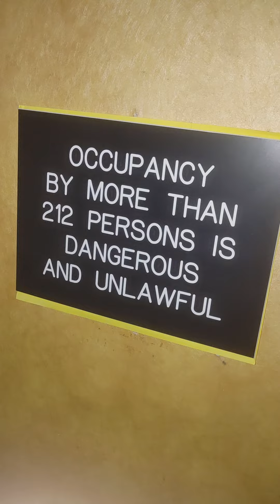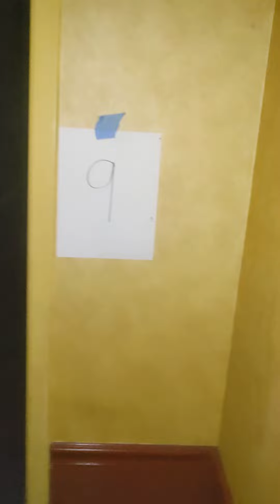Sneaking into an abandoned movie theater